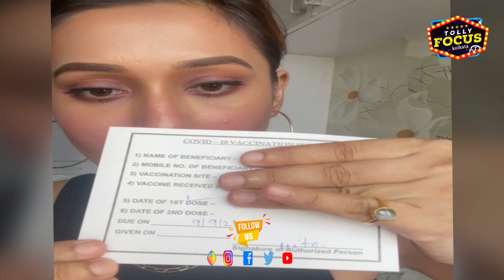ভুয়ো ভ্যাকসিন নিয়ে কেমন আছেন- জানালেন মিমি | Mimi Chakraborty | Vaccination | covid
ভুয়ো ভ্যাকসিন নিয়ে কেমন আছেন- জানালেন মিমি | Mimi Chakraborty | Vaccination
Mimi Chakraborty covid Vaccination